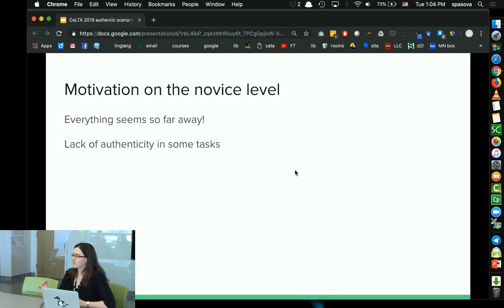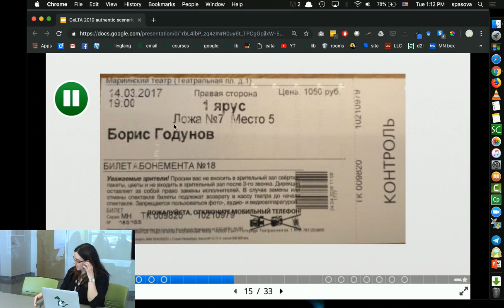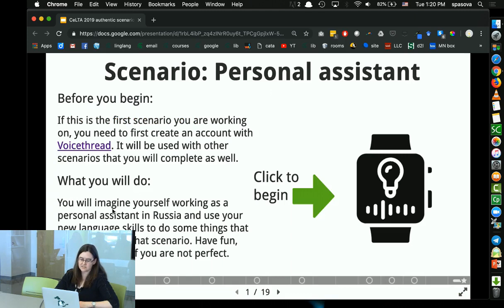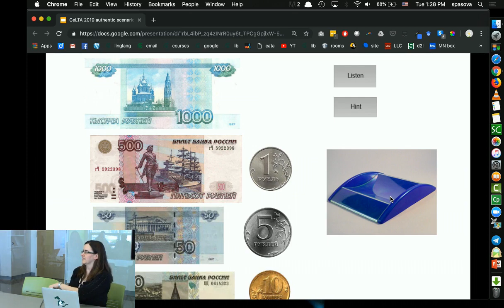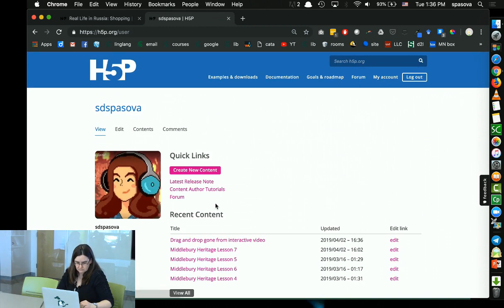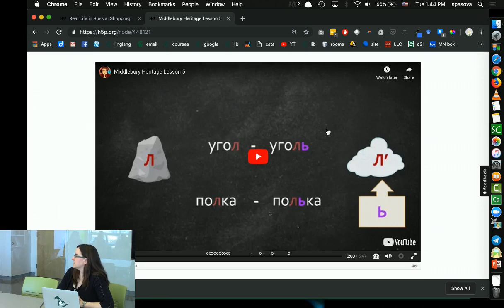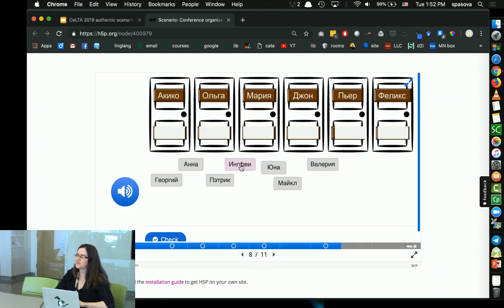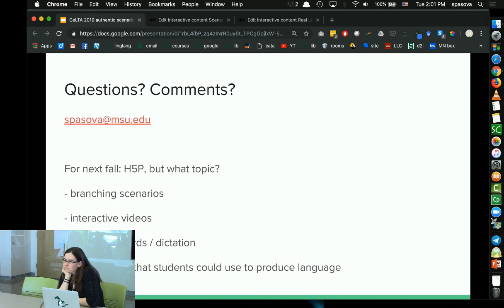Authentic Scenarios with H5P - CeLTA Professional Development Series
Authentic Scenarios with H5P
Shannon Spasova

Beginning with the novice level, giving learners the opportunity to see how their language skills can be used in the real world is an important element of motivation. In this presentation, H5P, an open-source free application for creating online
interactive activities, will be presented as a way to provide students with authentic scenarios in which students imagine themselves working in an environment that uses the target language. First, examples will be shown from my collection of
scenarios in Russian and then I will introduce how the tool works and help participants get started creating their own scenario or lesson in H5P.